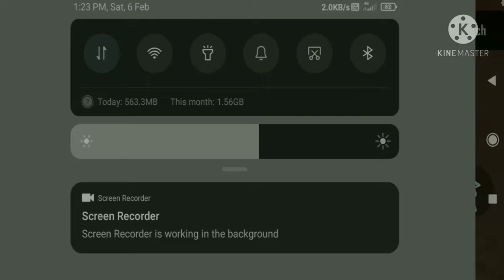Free Fire unlimited gloo wall trick 2021,Free fire obb26 update traning ground unlimited gloo wall,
Free Fire unlimited gloo wall trick 2021
Free fire obb26 update  traning ground unlimited gloo wall
Gloo wall school
Gloo wall school unlimited gloo wall trick 2021
How to use unlimited gloo wall on training ground
How to use unlimited gloo wall on training ground 2021 obb26 update